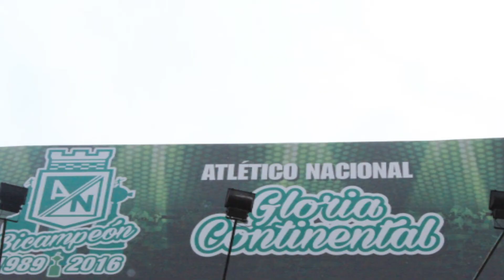Campus Soccer Atlético Nacional C B C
La Escuela de Fútbol Atlético Nacional y el Colegio Británico de Cartagena unieron labores para que algunos niños de dicho colegio disfrutarán de un campamento lleno de experiencias inolvidables, como tener de cerca a sus ídolos, los jugadores del Equipo Profesional del Club Atlético Nacional.